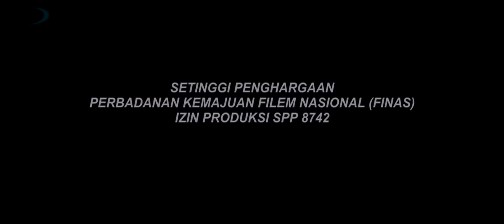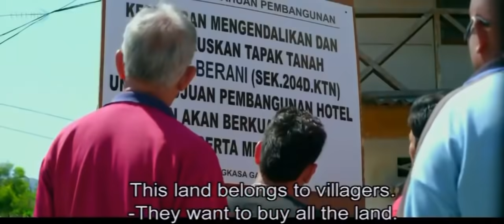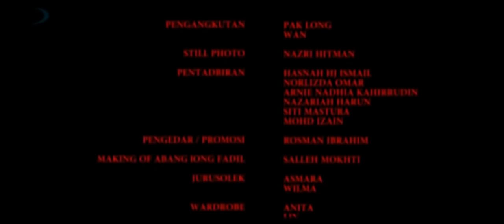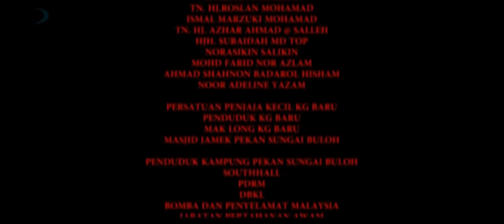Zizan Razak 2019 - Abang Long Fadil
Fadil (Zizan Razak) tidak mahu lagi masuk campur dalam dunia gangster setelah sahabat baiknya Malik (Aaron Aziz) dijatuhkan hukuman penjara selama lima tahun dan mahu bebas daripada geng Shark (Syamsul Yusof), tetapi dia perlu melaksanakan satu tugasan terakhir sebagai hadiah untuk layak membebaskan diri daripada kumpulan gangster. Shark iaitu musuh dalam selimut kepada Malik tidak senang dengan Fadil, maka Shark membuli Fadil dengan memberikan tugasan yang dianggap mustahil bagi semua gengster-gengster di KL iaitu untuk menakluk kawasan Kampung Berani. Kampung Berani ialah penempatan orang Melayu yang sedang menghadapi krisis hak milik tanah peneroka dengan syarikat-syarikat kapitalis yang telah mengupah sekumpulan gengster untuk mengugut penduduk kampung. Dalam masa yang sama, kawasan itu dipegang oleh seorang gengster besar yang tidak diketahui identitinya. Pelbagai peristiwa berlaku dalam percubaan Fadil untuk menakluk Kampung Berani. Secara tidak sengaja, Fadil bertemu dengan Adam (Kamal Adli) yang merupakan anak seorang pendekar dan mempunyai kekuatan luar biasa. Mereka bergabung untuk melawan samseng-samseng di kawasan tersebut, sehingga akhirnya berdepan dengan ketua gangster paling besar di situ.